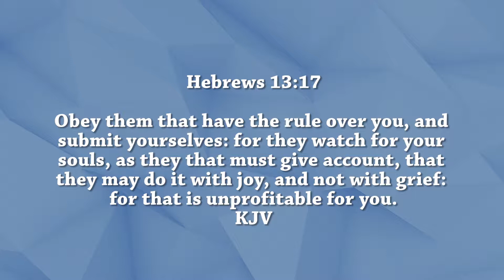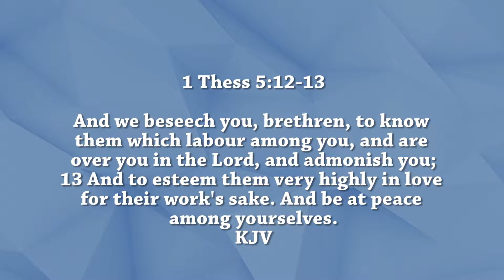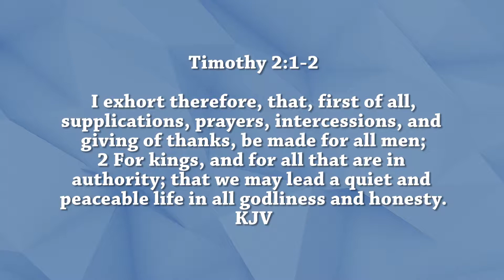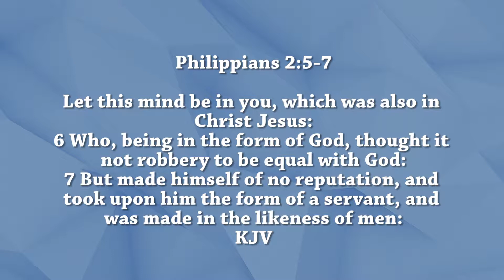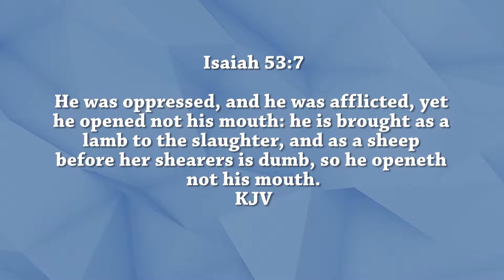Apostle Rev Dr. Dale DesVignes: The Believers Responsibility Respect & Reverence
The Believers Responsibility - Responsibility Respect & Reverence ministered by  Apostle Dale DesVignes of Pillars of Truth Evangelistic Outreach Ministry in Chaguanas, Trinidad & Tobago.